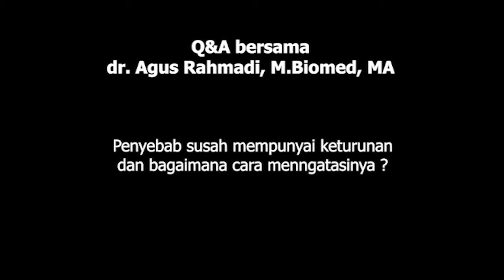Q&A bersama dr. Agus Rahmadi - Penyebab susah mempunyai keturunan dan cara mengatasinya ?